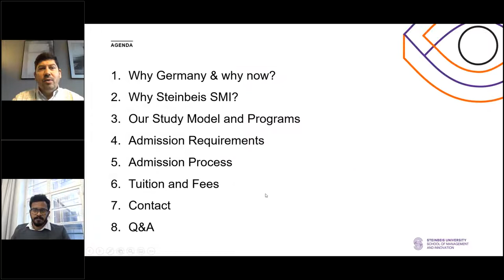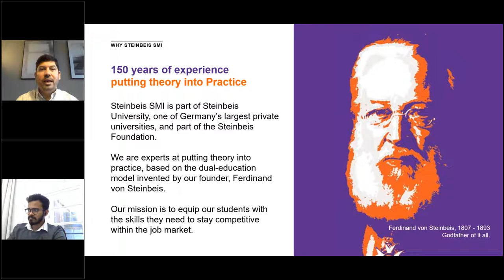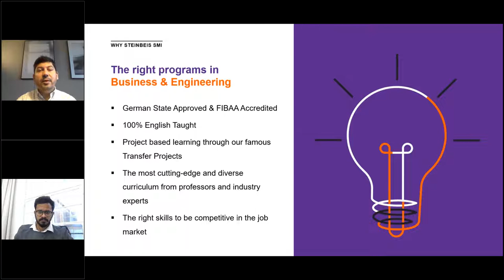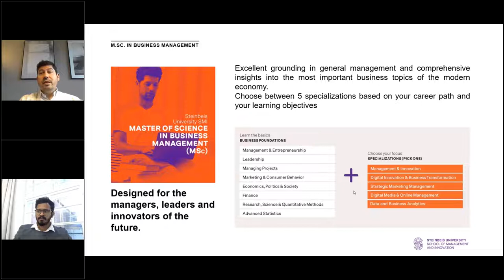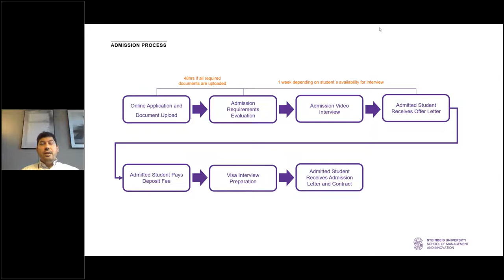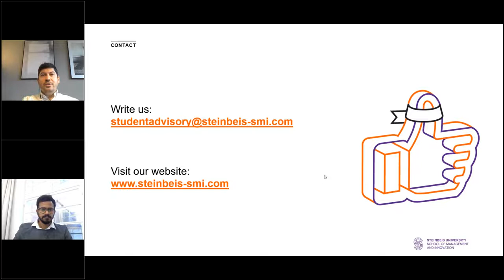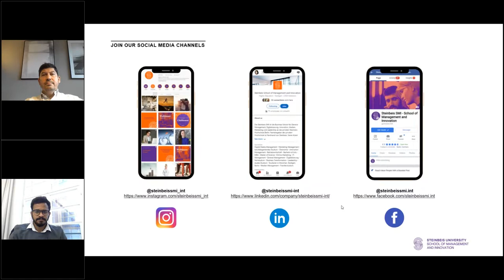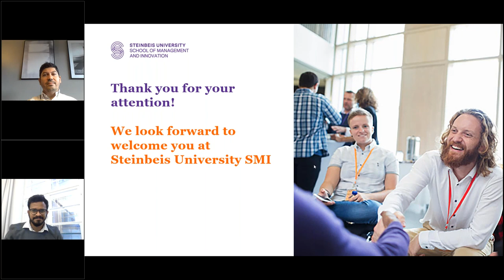Study Graduate programs at Steinbeis University School of Management and Innovation, Germany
Shiksha Study Abroad brings virtual session from Steinbeis School of Management & Innovation, Germany

Topics covered:
1. Benefits to study in Germany
2. Location- Berlin
3. Why SMI?
4. Programs available
5. Admission Process
6. Tuition Fee

Know more about Steinbeis University School of Management and Innovation, Germany